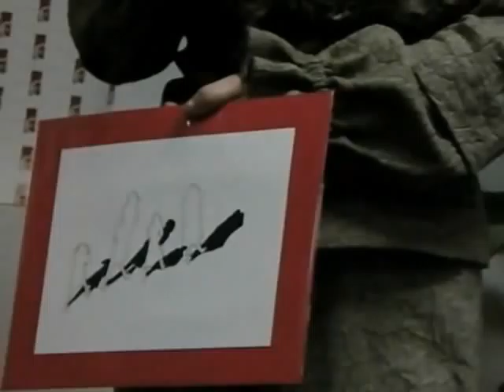Rozdobudko120221-2.wmv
Зустріч в київській Книгарні Є (Лисенка, 3) з Ірен Роздобудько з нагоди першої презентації роману "Якби". 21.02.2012. Всього 3 частини. Це частина 2. Знімав Микола Кравченко.